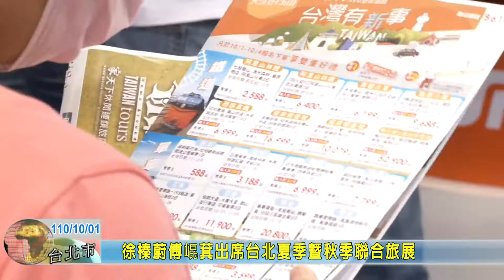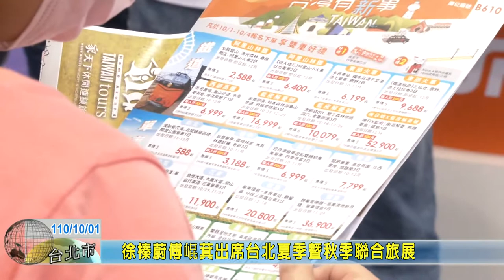20211001 01 徐榛蔚席台北夏季暨秋季聯合旅展